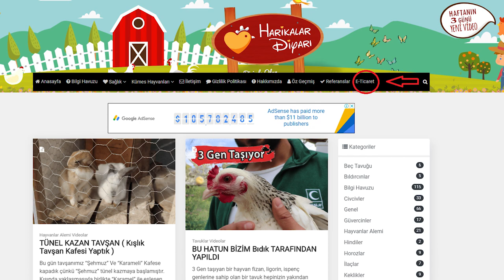Folluktan Brakel tavuklarının yumurtalarını topladım. (İlk Yumurta)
Brakel Tavuklarının klavuz atması beni çok sevindirdi uzun zamandır bekledğim sonucu sonunda aldım çok heyecanlıyım. Heyecanımı videoda da çok rahat hissede bilirsiniz iyi seyirler.

Merhaba, Ben Turgut

Harikalar Diyarı Bir Hayaldi Gerçek Oldu
Kanalımı buradan ulaşabildiğim herkesi bilgilendirmek, eğlence, öğrenmek, hayvan sevgisini aşılamak ve benzeri gibi şeyler yapmak için açtım.

Hayvanlara olan sevgim ve iç içe olmak istemem bir kümes yaparak çiftlik havasında tavukçuluğa merak salmama sebep oldu, sonrasında video çekerek bilgimi ve sevgimi buradan paylaşmaya karar verdim, bu serüvenimde bana eşlik ederseniz çok sevinirim.